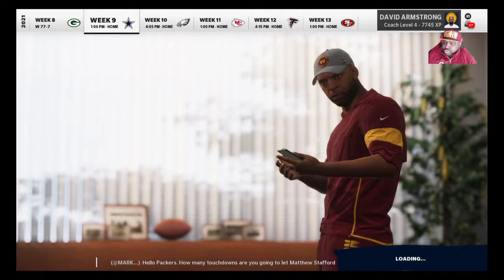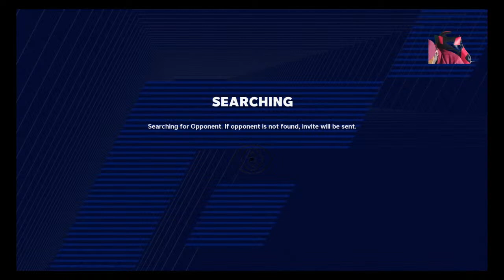Washington vs Cowboys - Week 9 - year 2 Fantasy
Welcome to Mike’s Madden School where you learn how to dominate your league and crush your ranked game opponents. In this school, we’ll take real live NFL game film and apply that game film to playing madden and making you the smartest player in your league.

On Offensive you will learn how to read defensives pre and post-snap, keeping your opponents off-balance and guessing.

On Defense you learn how to dictate what you allow your opponent to do, leading them right into your strengths. Remember Defense wins Championships.

If it's in the game - We’re in the game.